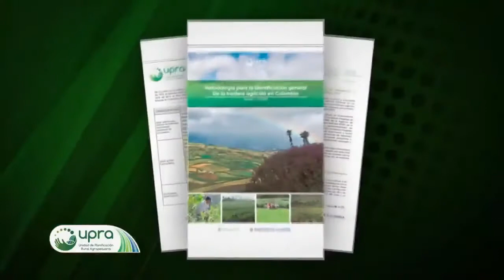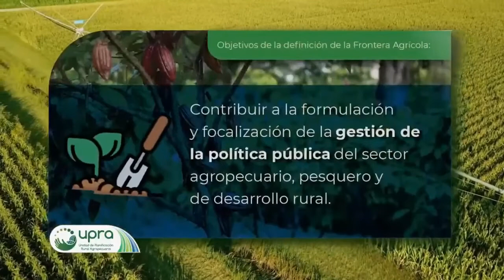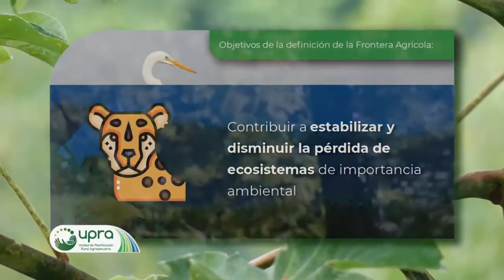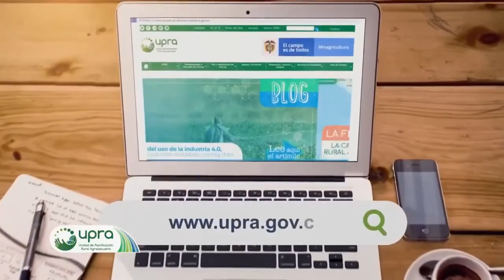Uriel Murcia, investigador del Instituto SINCHI, participó del Foro ‘Frontera Agrícola Nacional.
Uriel Murcia, coordinador del Programa de Investigación Modelos de Funcionamiento y Sostenibilidad del Instituto SINCHI, participó del Foro ‘Frontera Agrícola Nacional: una mirada desde el ordenamiento territorial agropecuario y el Acuerdo cero deforestación’ de UPRA Colombia.